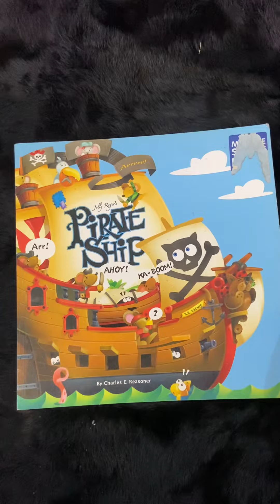Pirate ship reading story book